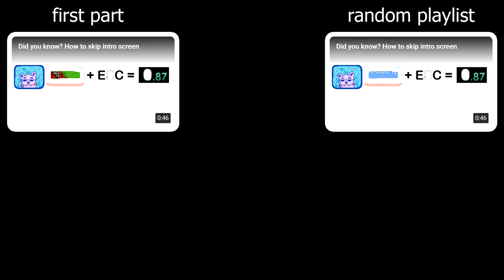Majors portrayed by Stardew Valley Part 2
00:00 Geologist
00:09 Chemistry
00:25 Paleontology
00:39 Electrical
00:47 Archeology